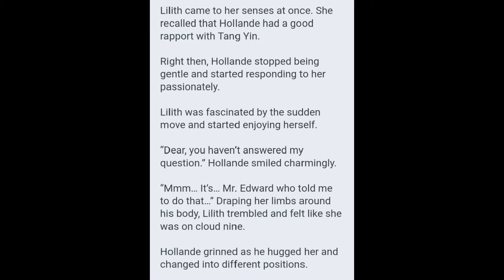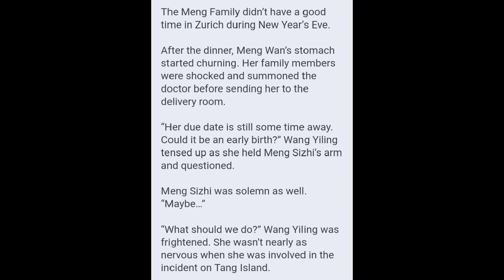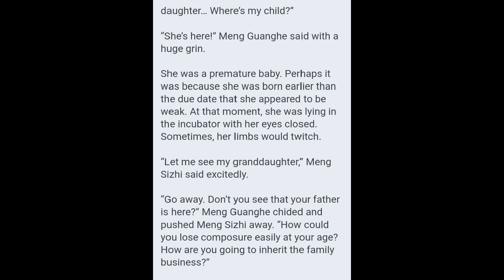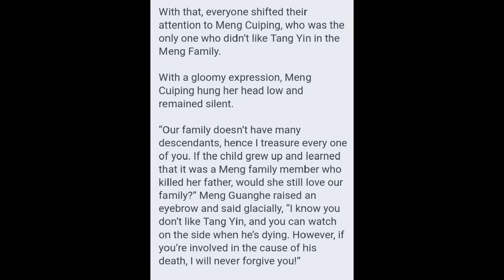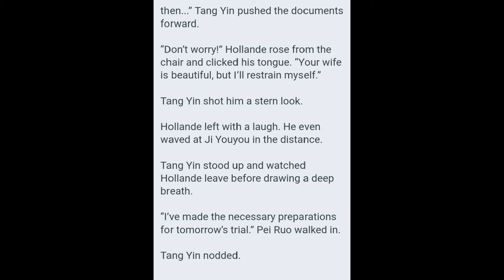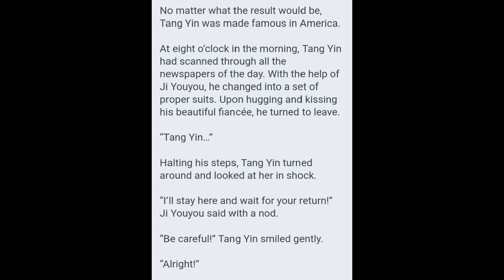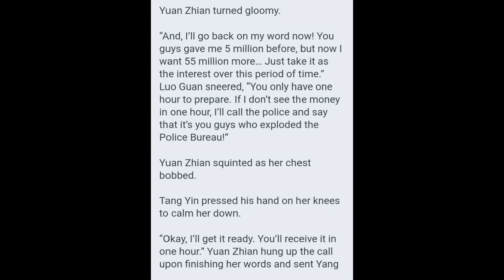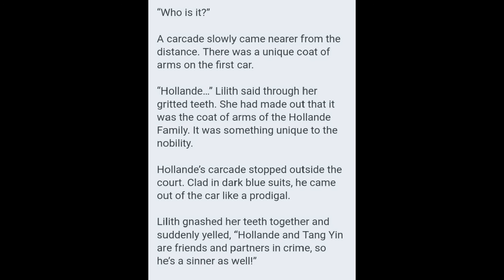Ascension to the Top Chapters 541 - 545